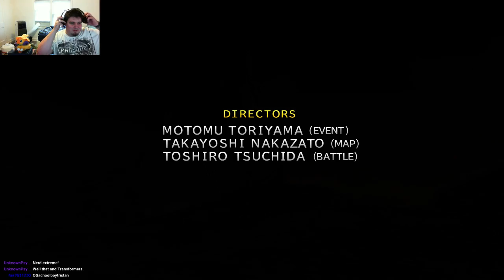Final Fantasy X: Part 16